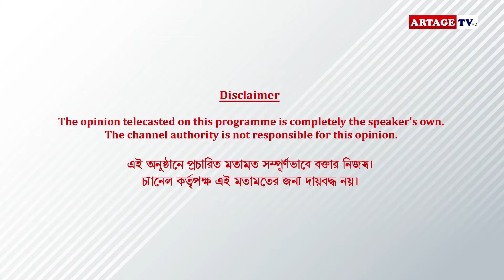ডিভোর্সের পরেও নতুন শুরু করা যায়... | Shubho Bibaho | interview | Sonamoni Saha | Artage TV HD